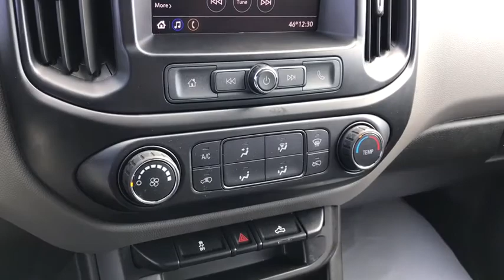2020 Chevrolet Colorado Columbus, London, Springfield, Hilliard, Dublin, OH PCB134882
Used 2020 Chevrolet Colorado available in Columbus, Ohio at Mark Wahlberg Chevrolet. Servicing the London, Springfield, Hilliard, Dublin, OH area.
2020 Chevrolet Colorado Work Truck - Stock#: PCB134882 - VIN#: 1GCHSBEA3L1134882

CARFAX One-Owner. Clean CARFAX. Preferred Equipment Group 2WT.brbrOdometer is 697 miles below market average!brbrChevrolet Colorado 2020 Ultra Silver Metallic 2.5L I4 DI DOHC VVTbrbrbrPURE PRICED FOR A QUICK SALE! All vehicles come with a complete safety inspection, full detail, 1 FREE OIL CHANGE, free 100 point inspection, FREE TANK OF GAS with delivery of this vehicle. Price does not include tax, title, and license or dealer fee. Vehicle located at Mark Wahlberg Chevrolet. INTERESTED, BUT NOT READY YET? That is okay... we never want to rush you at Mark Wahlberg Chevrolet. SAVE THIS VEHICLE to your MyAutoTrader. You will be updated of any future price savings and specials. It is real simple... Click SAVE THIS CAR above the main vehicle photo on the right or look for the star. SIGNING UP IS FREE: At the top right corner of this page, LOOK for the MyAutoTrader logo. Click SIGN UP and you are in...YOU CAN THANK US LATER, BY BUYING YOUR NEXT VEHICLE AT MARK WAHLBERG CHEVROLET!brbrAwards:br  * 2020 KBB.com Best Buy Awards